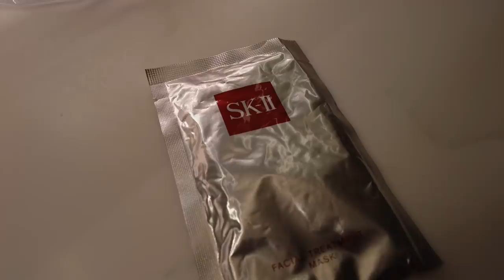【40代 夏の終わりのShort Trip】1泊2日の服装とバッグの中身/ヘアケア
今回はいつもとはまた違った目的で急遽、
1泊2日の小旅行に行ってきました。

1泊2日の服装とバッグの中身と
以前にリクエストがありましたヘアケアや
ブラシのお手入れについてもご紹介しています。

» 字幕の有無は画面内にある「設定」のボタンから操作をお願い致します。

»【40代アクセサリー全紹介】旅行の時の収納方法/ジュエリーのお手入れ/私にとって価値のあるもの

»【40代白シャツ2枚で過ごす4泊5日のシンプルコーデ】パール / ヘアアレンジ

»【40代 少ないアイテムで夏服アレンジ 5 Days Outfits】普段着・仕事・お出かけ/オールシーズン30着

»【40代愛用のスキンケア＆メイクアップ】年齢とともに変化する肌と向き合う

»【40代名品バッグの選び方】一生物のバッグからカジュアルバッグまで全紹介